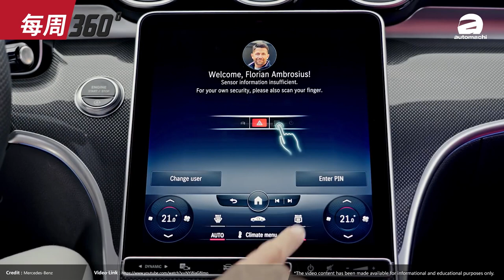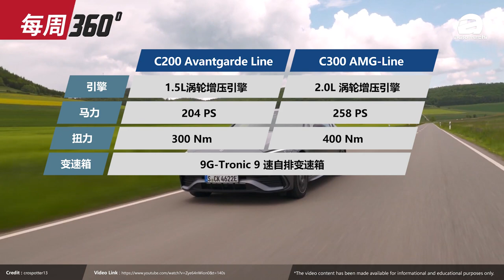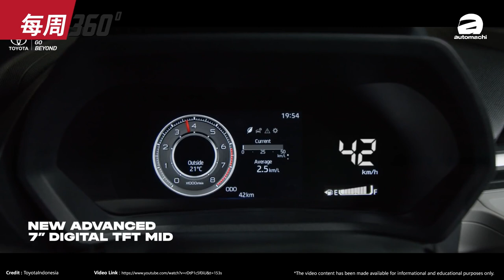Geely 缤越更换全新1.5四缸涡轮引擎， Proton X50 会跟进吗？（每周360）｜automachi.com 马来西亚试车频道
1.吉利缤越更换全新四缸引擎
2.全新C-Class正式在我国发布
3.全新Toyota Avanza将在今年引进我国
4.全新一代Skyactiv-G即将发表
5.全新Honda HR-V现身本地测试